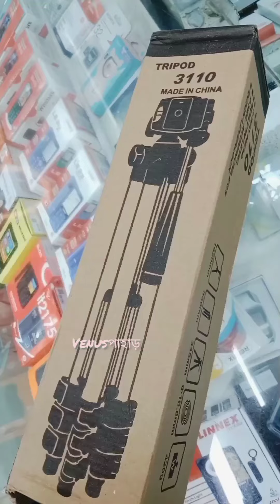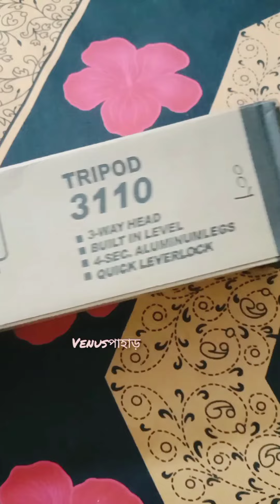ফার্মগেট থেকে টুকিটাকি কেনাকাটা 🌸